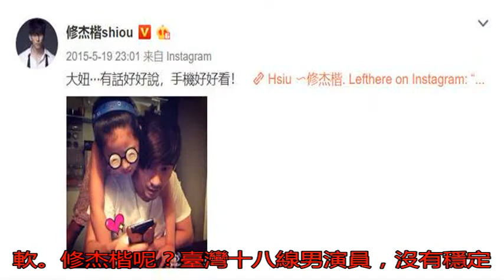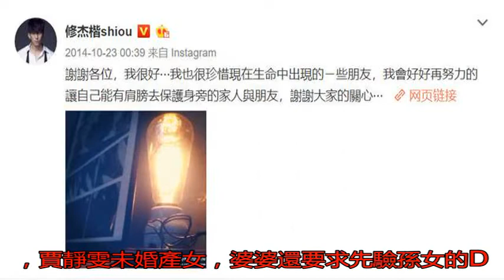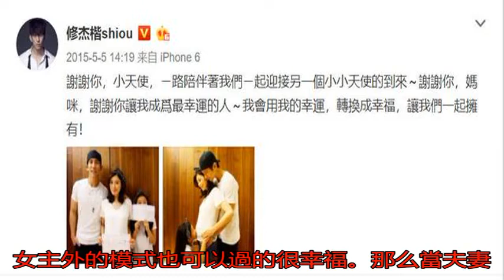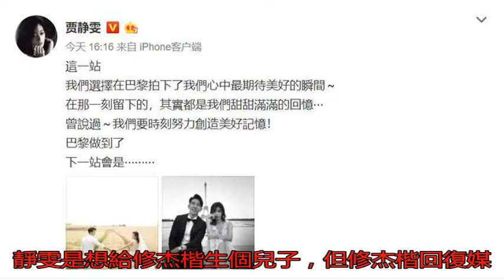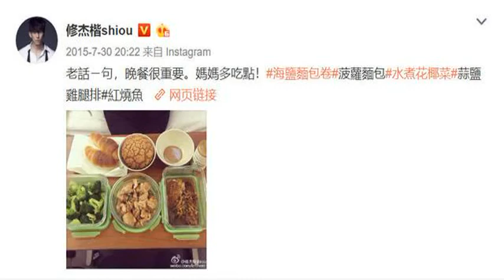賈靜雯修杰楷補辦婚禮，賈靜雯為何嫁給沒工作、還小9歲的他？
最近（22號）賈靜雯...